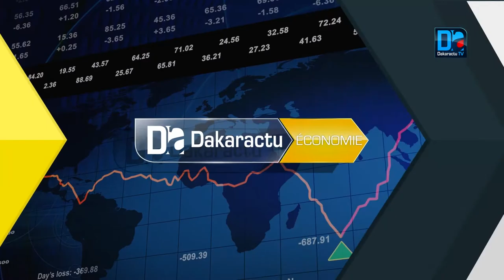Projet ABEE/ L' Union Européenne appui le secteur agricole